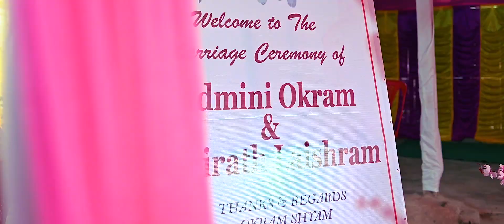Abhirath & Padmini - Wedding Highlights 2023